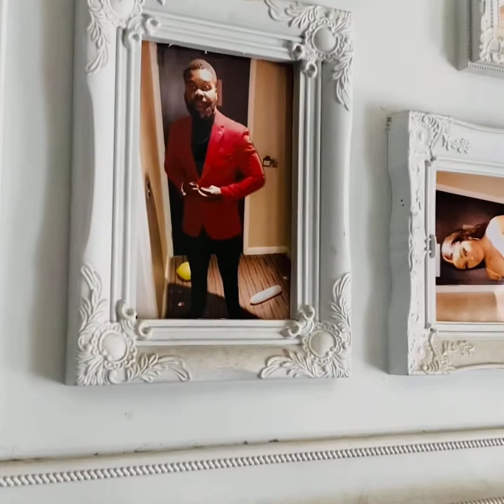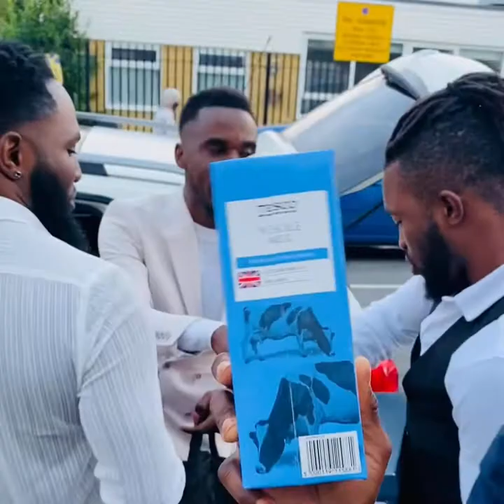Mariage coutumier de Jay Muele & Fila Mabete